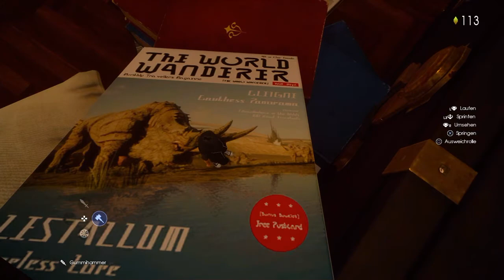Lets Play Final Fantasy XV - Platinum Demo deutsch (1/2) - Noctis Träume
Lets Play Final Fantasy XV - Platinum Demo deutsch

❖Soziale Dinge für soziale Menschen❖
Ich bin jetzt auch bei Twitter und versuche zumindest, dort so halbwegs aktiv zu sein^^ Sollte irgendwas tweet-würdiges passieren, werdet ihr es dort erfahren. Ist bestimmt superinteressant und gehaltvoll! :D

Square Enix hat jetzt endlich den Release-Termin für Final Fantasy 15 bekannt gegeben. Demnach erscheint das Rollenspiel am 30. September 2016 für PS4 und Xbox One.

Ab sofort steht eine kostenlose Platin-Demo zum Download bereit. Dabei handelt es sich jedoch nicht um einen Ausschnitt aus dem Spiel, sondern vielmehr einen eigenständigen Ableger (Spin-off). Die 4,5 Gigbyte große Demo bietet komplett neue sowie zusätzliche Inhalte und spielt in den Träumen des jungen Noctis. Außerdem schalten die Fans durch das Spielen der Probierversion Bonus-Content für Final Fantasy 15 frei.